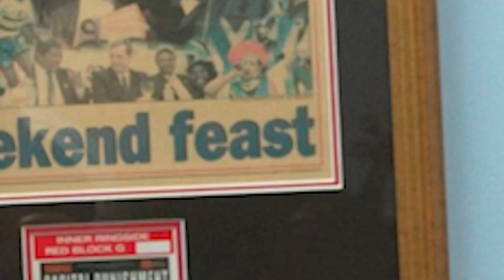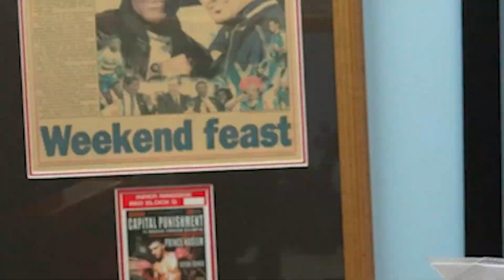Roarke Knapp returns in Rivalry Reloaded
Brian Mitchell chats to Roarke Knapp about his upcoming fight with Adones Cabalquinto on Rivalry Reloaded, Emperors Palace, 6 December 2024.